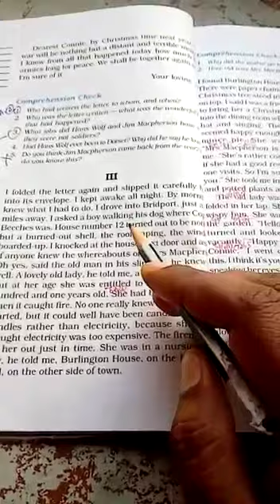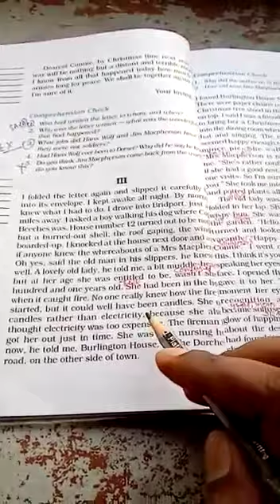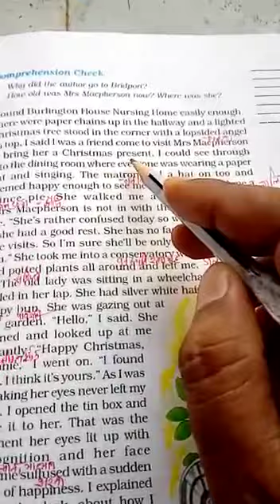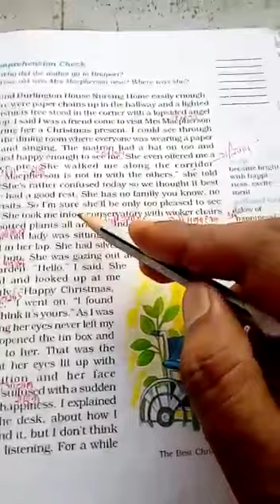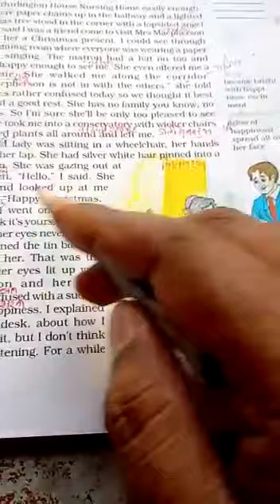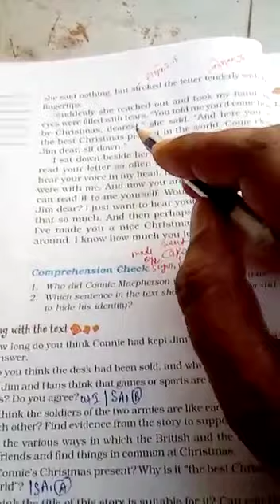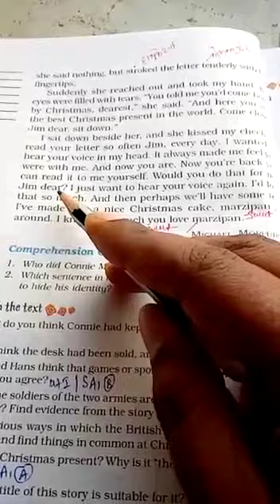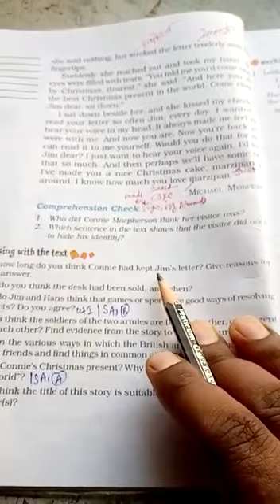Class 8th, English, chapter 1, The Best Christmas Present In The World, part 3.(bachhaon,branch)